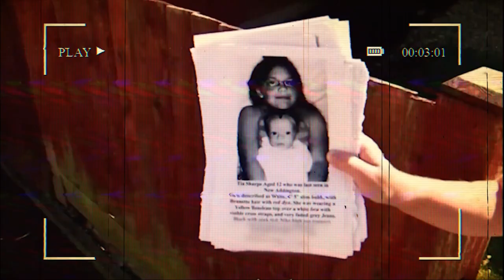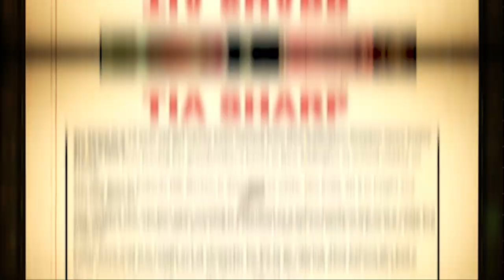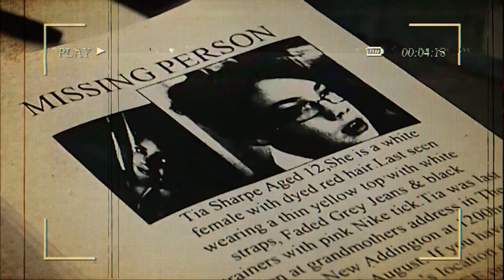The Haunting Case of Tia Sharp (True Crime Documentary)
Welcome to another chilling episode on Real Crime Unsolved channel, where we dive deep into the world of True Crime. In this True Crime Documentary, we unravel the haunting case of Tia Sharp, a story that will leave you on the edge of your seat. Join us as we explore the dark corners of this case, uncovering shocking details and hidden truths. If you're a fan of True Crime Podcasts and True Crime Stories, this is a must-watch for you.